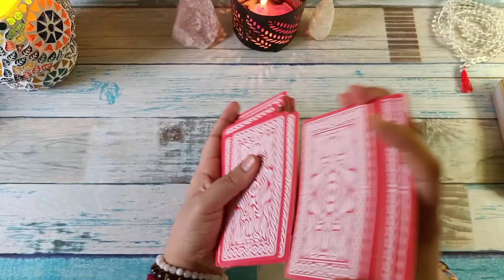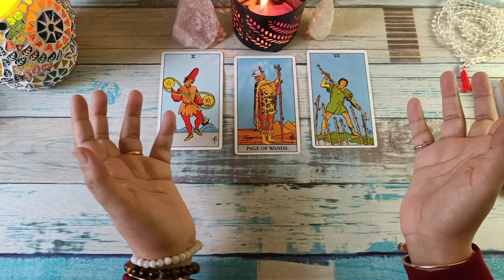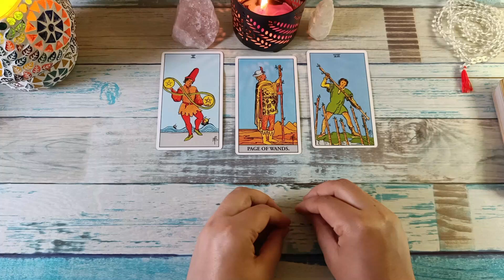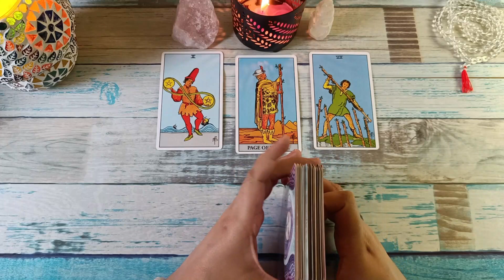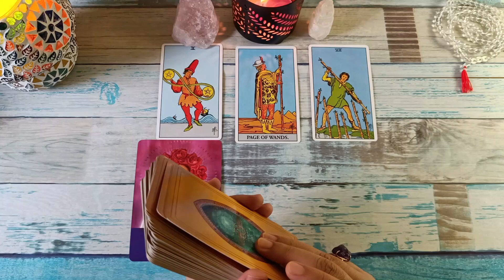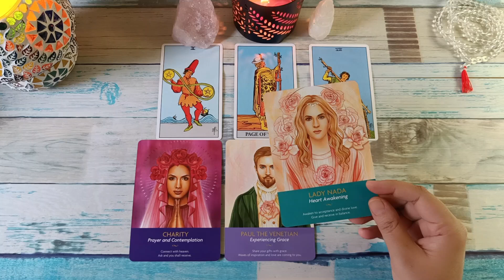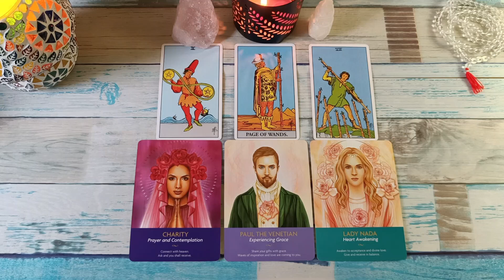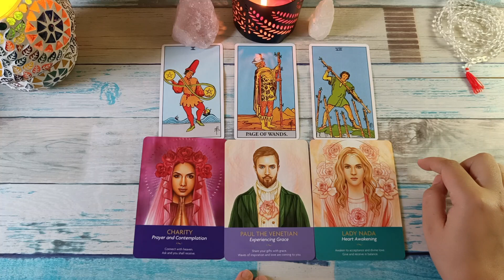Leo/Singh Zodiac Tarot Reading for November 2022 in Hindi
Leo/Singh Zodiac Tarot Reading for November 2022 in Hindi @tarotwithtaraahindi777

Follow your Sun, Moon and Rising signs
   🪔🪔🪔🪔🪔🪔🪔 Love and Light to your way 🪔🪔🪔🪔🪔🪔🪔

Rose Quartz Bracelet
Gemstone Cuff Bracelets
Rose Quartz Tumble Stones

YOUR QUERY
1. Weekly zodiac sign
2. Weekly zodiac tarot reading
3. Tarot readings for  Leo
4. Singh Rashi
5. Rashifal
6. November kaisa rahega
7. Saptahik rashifal
8. Tarot 2022 spiritual reading today
9. November 2022 Tarot reading
10. Indian tarot card readers
11. Blessings
12. Channeled messages
13. Tarot reading and guidance
14. Tarot reading in Hindi
15.Channeled messages and guidance
16. Indian tarot card reader
17. Guidance from angels
18. Guidance from spirit guides
19. Guidance from Universe
20. Blessings coming in 2022
21. 2022 predictions